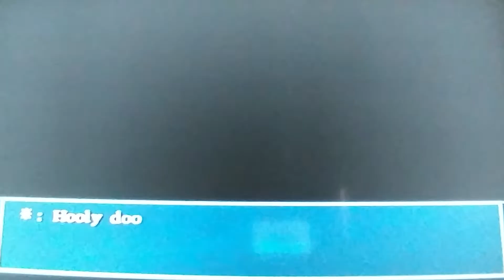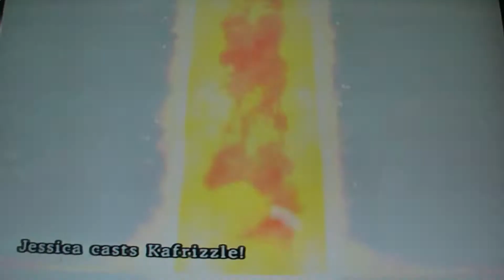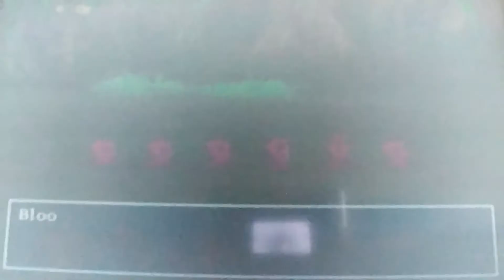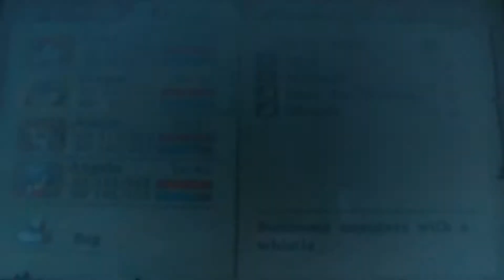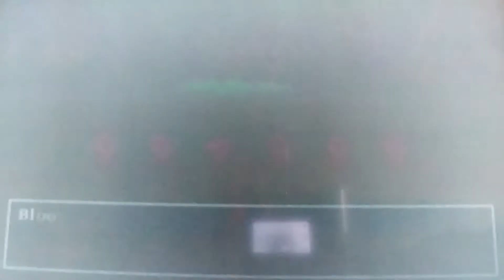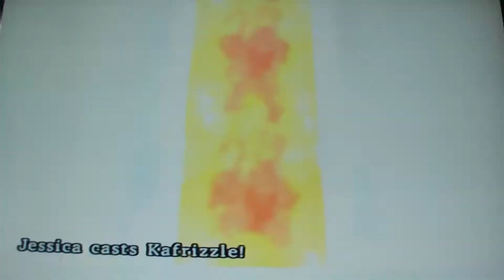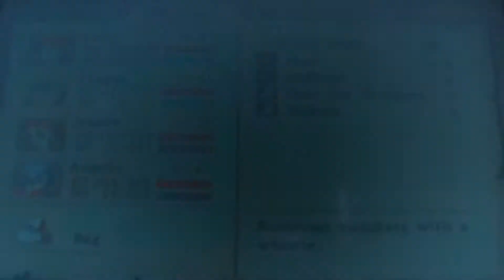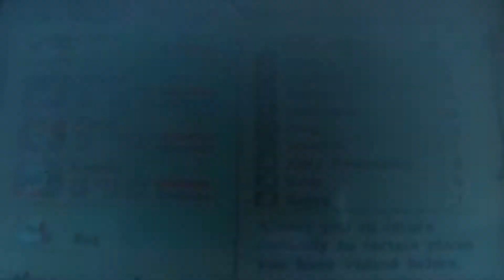Dragon quest 8 playthrough pt 90. Purgatory. (2019).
Escaping purgatory.